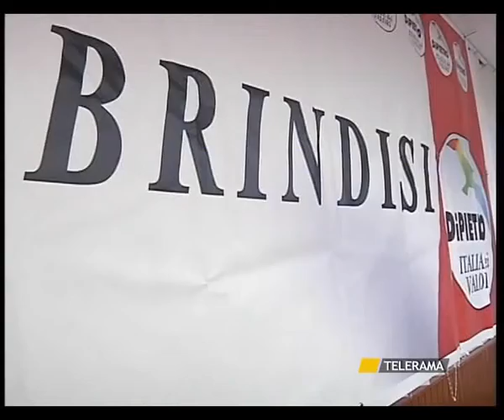POLITICHE : CAFORIO SI AUTOROTTAMA , GLI ALTRI BIG RESTANO IN ATTESA